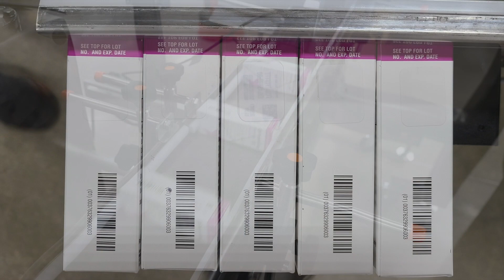Carton Labeling - EconoLine with Faults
Simple 2D Barcode scanner
Color Touchscreen operator interface
Cleated conveyor